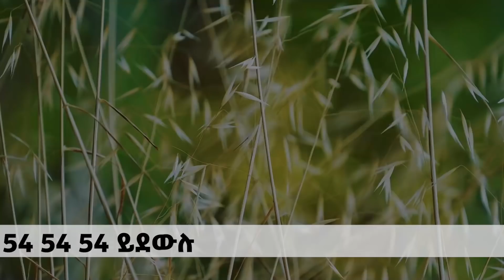ልጅ ለመውለድ አዲስ ግኝት ድንቅ ልጆች 41 comedian Eshetu Donkey Tube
Comedian eshetu believes parents should be very careful about what they speak, hear and do in front of their children. Because that’s how children learn about the world. If the parents are always talking and listening hate speeches, it’s obvious that the child is going to be affected. So the main purpose of this show is to wake up adults from the deep sleep they are in. So in this show, we want parents to hear what their children have to say about the nation, humanity, love, peace, morals, and the future of the world when the host comedian eshetu asks them something serious about the world. The show is produced to teach adults how to raise their kids carefully, by protecting them from unnecessary information.

                   My other Youtube Channel: Comedian Eshetu - official